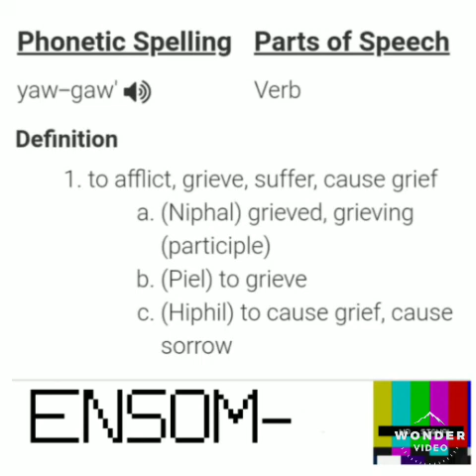Ensom- Yagah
A song a threw together on my phone